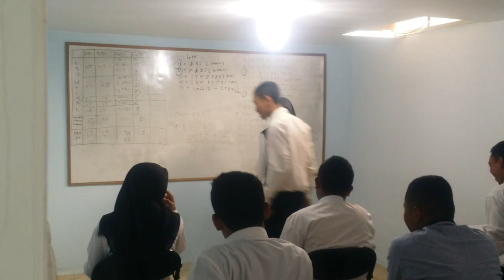Belajar bahasa jepang sama senior hukuman push up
Belajarlah agar menjadi pandai